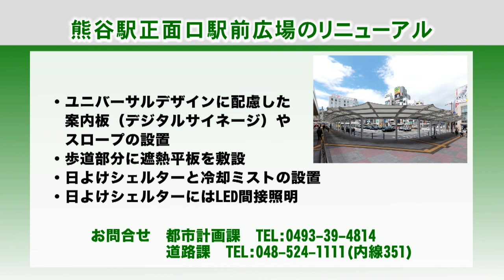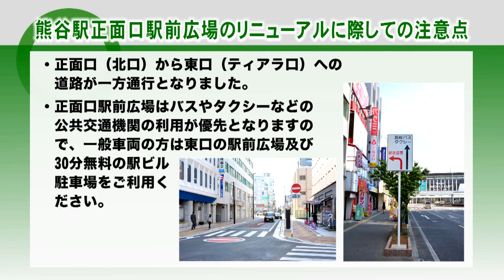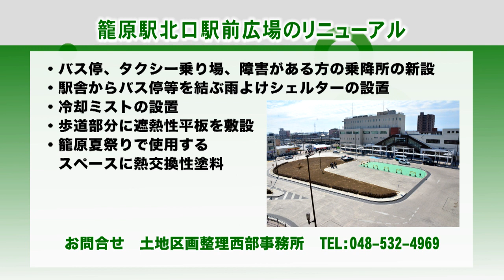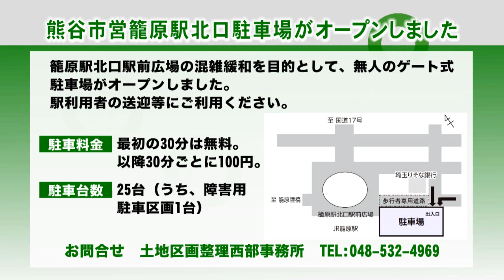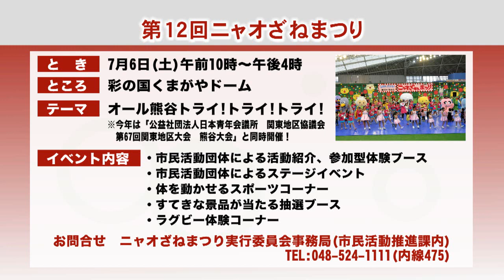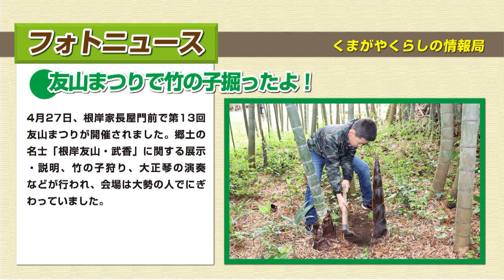くまがやくらしの情報局6月後半号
・ラグビーワールドカップ2019(TM)に向けて熊谷が生まれ変わります！
・ニャオざねまつりのお知らせ